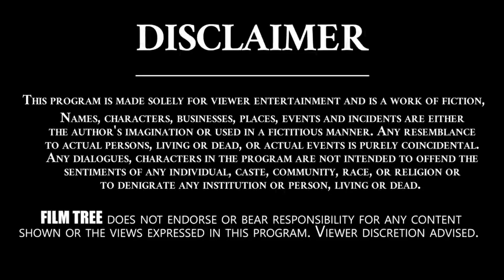Actor Madhunandhan About Hero Raj Tarun | Real Talk With Anji | Film Tree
Madhunandan is an Indian actor who appears in Telugu films. He began his film career with the 2001 Telugu film, Nuvvu Nenu. He has been in the film industry since he was 19 years old. He did a Masters in Business Administration from Osmania University, and later relocated to the United States. Nitin confirmed his role in Gunde Jaari Gallanthayyinde, which was his first successful film.